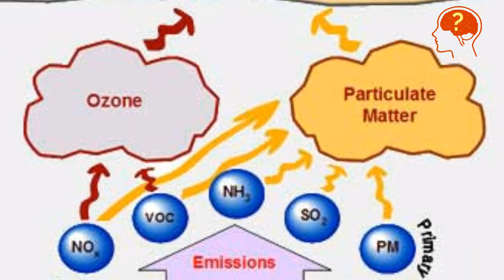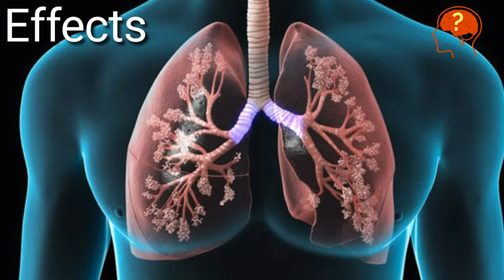Why smog appears in start of winter?|| Delhi and Lahore comparison|| Causes, Effects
Smog causes,effects,preventions, Delhi smog, Lahore smog
Smog get it's name from smoke and fog. It is actually mixture of different air pollutants. It is a yellowish brown haze near the ground level where people are mostly breathing. It hampers visibility, irritate air passage way cause throught infection.
Photochemical smog,london smog

Studied at Punjab University Lahore

lifeside, life side